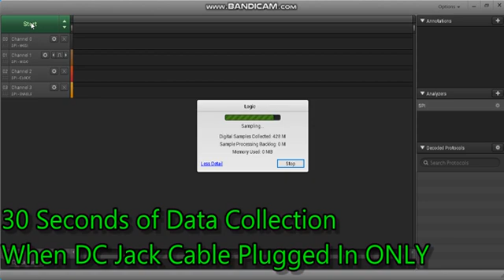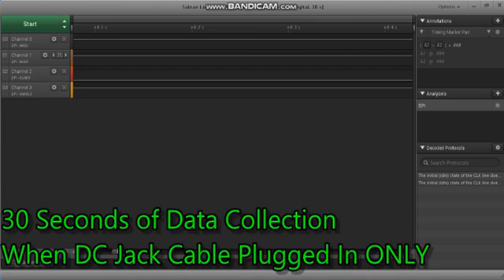ASUS TP412UA 30 Seconds Data Log of DC Jack inserted Logic analyzer software from Saleae